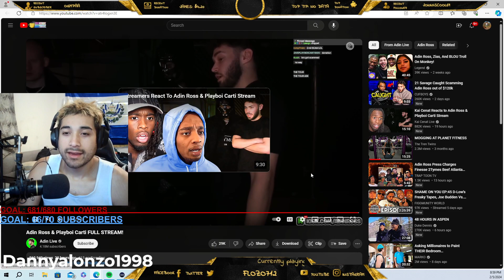ADIN ROSS SCAMMED BY CARTI *CRAZY REACTION!